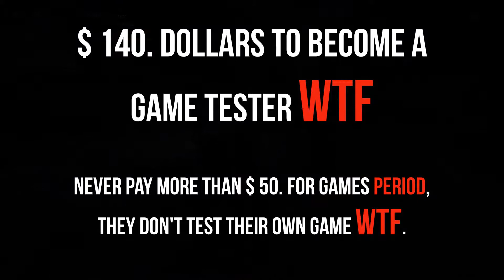division 2 1 TIPS AND TRIKS00% glitched, bugs, broken, beta still, never tested in house.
MORE CONTENT DOWN HERE PLEASE CHK IT OUT

VENDOR RESET 7/5/19
its's been months an so many messed up glitches still. the answer is never buy pre-order again at $140.oo, this game was worth $50. period.